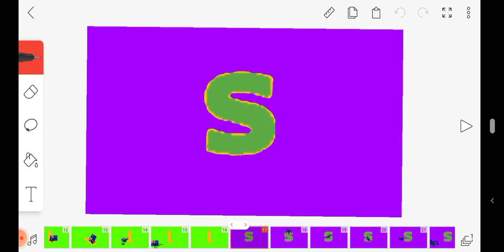Mundo Do Polsat Intro